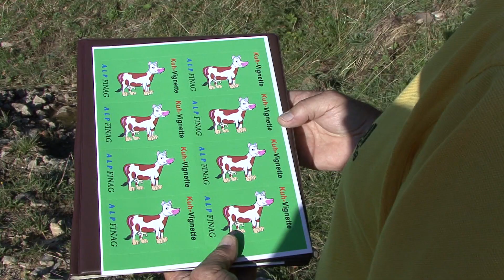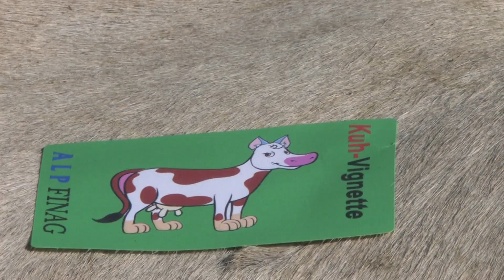Kuh Vignette Szene